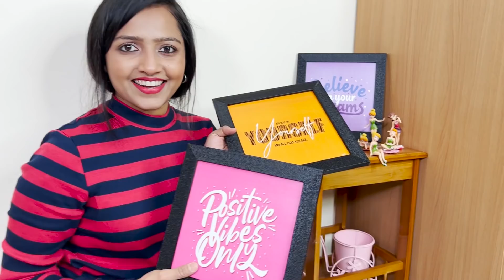ನನ್ನ ರೂಮನ್ನು ಸ್ಟುಡಿಯೋ ಮಾಡಿದಾಗ | DIY Home Studio Setup | Kannada Vlog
This video is about how to transform an ordinary bedroom or any room for that matter into a studio room.
Join with me in this DIY Home Studio setup by myself.

The product codes are available on the app.

In Association with DIVO - Digital Partner